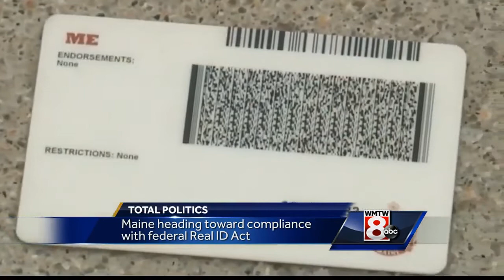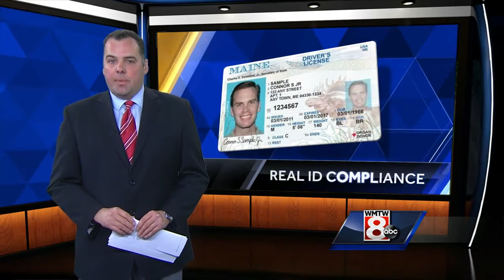What Maine's Real ID law means for drivers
A law to get Maine's drivers licenses in compliance with the federal Real ID Act is nearing final approval, and it can't come soon enough.